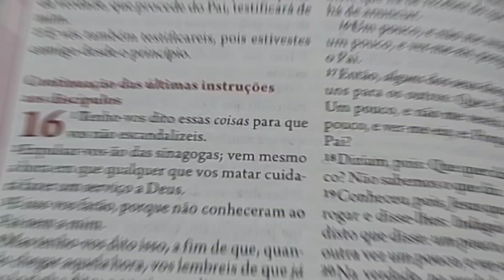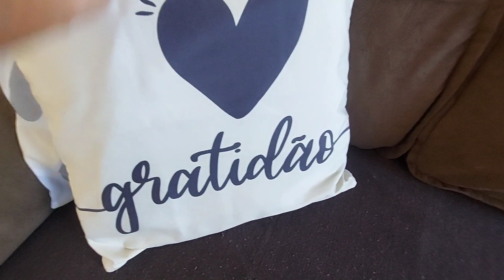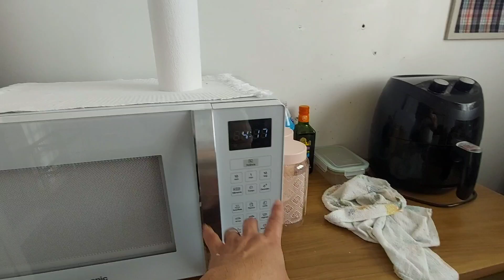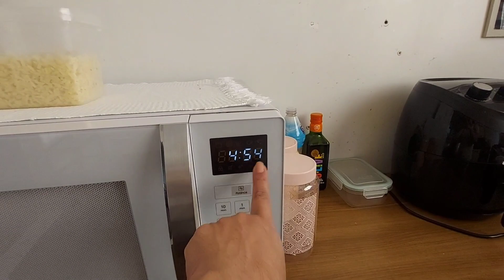FAXINA BÁSICA/MUITA POEIRA/DIAS DIFÍCEIS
Oi gente meu nome é Ana Paula sou de Alagoas moro atualmente em Jundiaí SP aqui compartilho um pouco do meu dia a dia no vídeo de hoje mostrei uma faxina na casa ,muito pó, e também dias difíceis por aqui. espero que gostem curtam compartilhar e se inscrever.